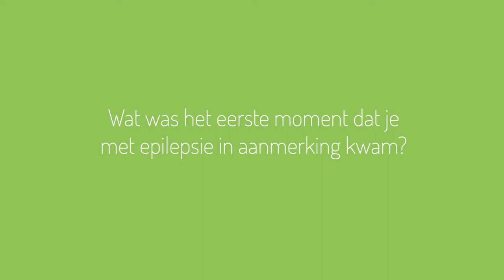Wat is de impact van absence epilepsie op jullie gezinsleven?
Tijdens de Epihunter Familiedag 2019 hebben we enkele gezinnen met absence epilepsie geïnterviewd. Een van de vragen was: Wat is de impact van absence epilepsie op jullie gezinsleven?

Video: Bert Warson / Fabelfilm